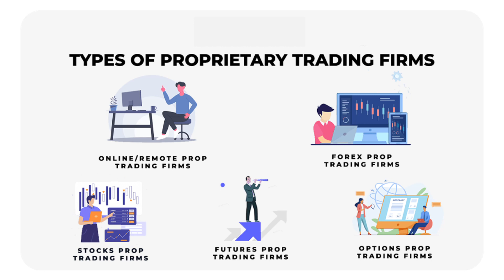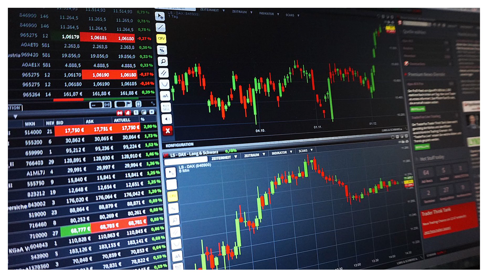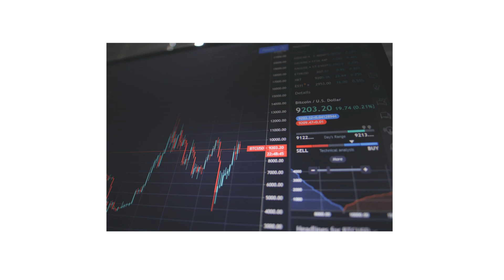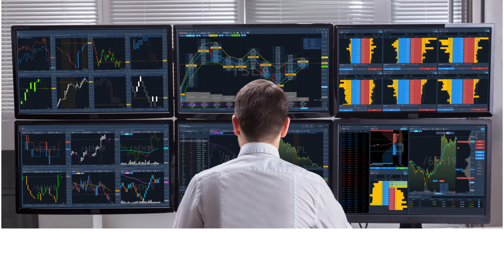PROP TRADING Jinsi ya Kupata Mtaji Mkubwa💰 NA PROP FIRMS💯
Katika video hii, tutajadili mada za prop trading na njia unazoweza kutumia ili kupata mtaji mkubwa kwa kushirikiana na prop firms. Hapa kuna muhtasari wa yaliyomo kwenye video:

📊 Prop Trading: Maana na Misingi
💡 Faida za Kufanya Biashara na Prop Firms
💰 Jinsi ya Kupata Mtaji Mzito
🔍 Chaguo za Prop Firms

Video hii itatoa ufahamu wa kina juu ya prop trading na jinsi ya kufanikiwa kupata mtaji mkubwa kwa kushirikiana na kampuni za prop. Karibu kujifunza na kujiweka tayari kufanikiwa katika ulimwengu wa prop trading! 💹💼